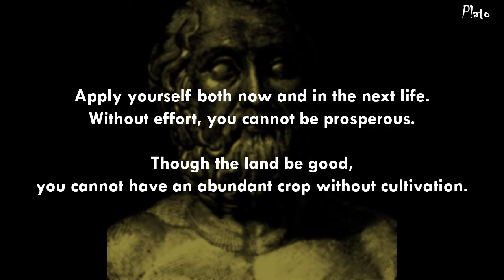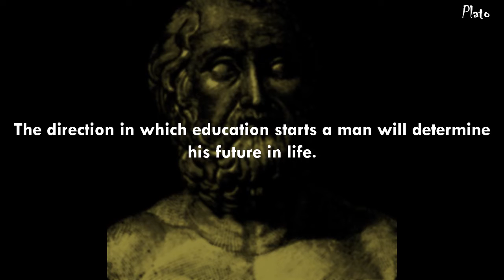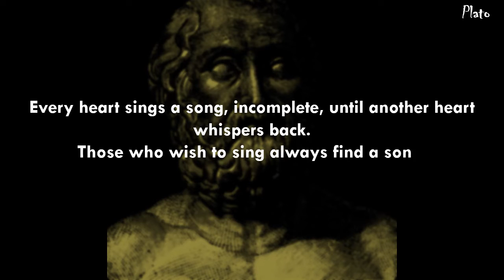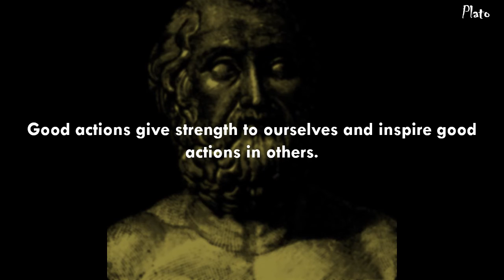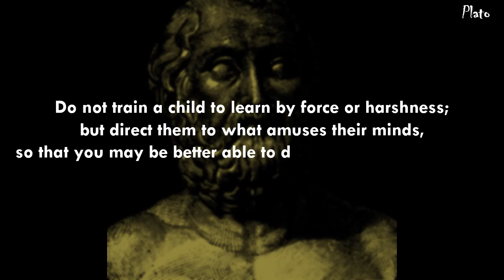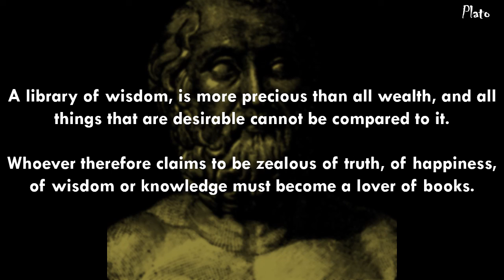People are like Dirt..... | Plato Quotes | Inspirational Quotes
Quotes by Plato, one of the greatest philosopher in the world history.
His innovation on the written dialogue and dialectic forms of philosophy are universally famous.

These are quotes which are here for educational and inspirational purpose. These are thoughts of famous people, these quotes by famous personalities are taken to inspire and motivate people to be a perfect being.

Anyone finds this video is inappropriate can DM me.